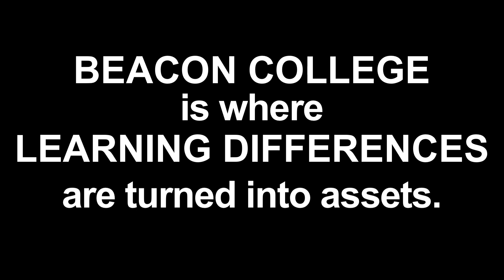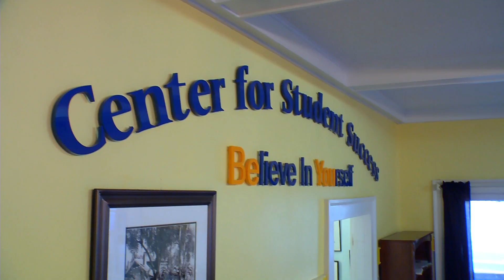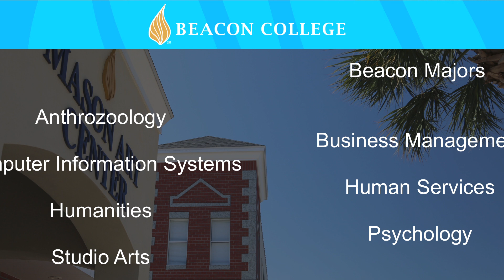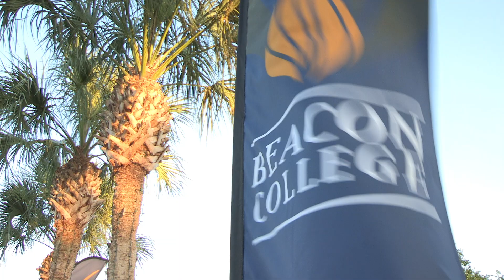Why Beacon College?